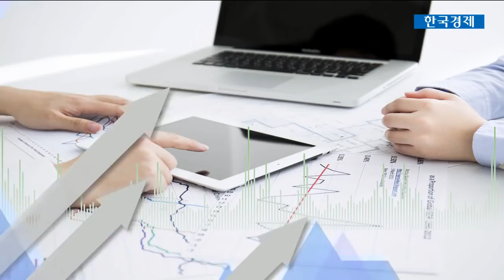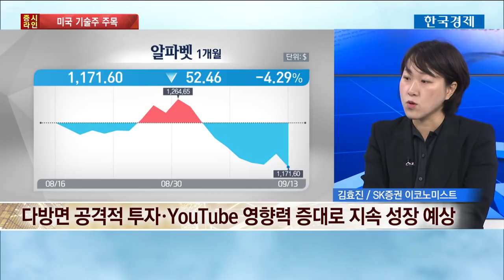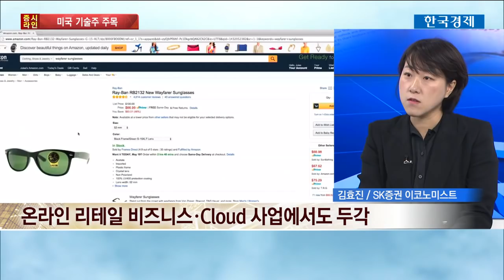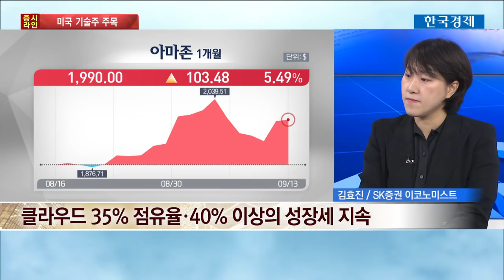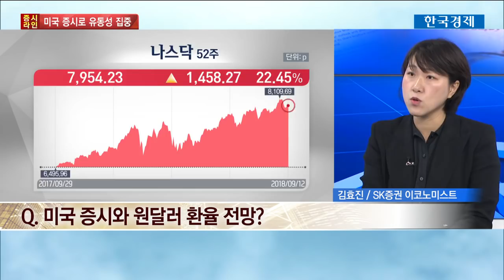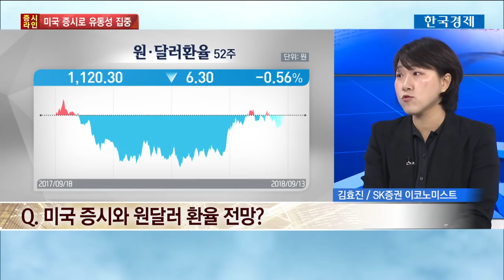[증시라인] 日 경제, 주춤한데 '긴축'…미국 금리인상과 맞물리면? / 한국경제TV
김효진 SK증권 이코노미스트

아베노믹스 이후 기지개를 펴던 일본 경제가 최근 둔화세로 돌아섰습니다. 이럴 경우 일본 중앙은행은 금리를 낮춰 경기를 부양해야 하는데요. 하지만 최근 긴축에 대한 조짐이 나타나고 있습니다. FOMC 금리 인상과 맞물려 우리 경제에 어떤 영향을 미치게 될까요?